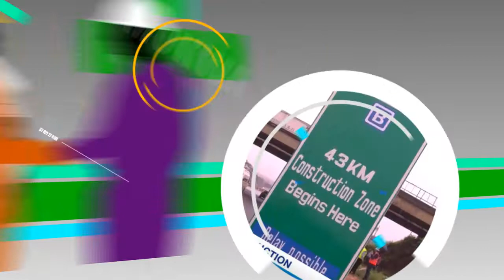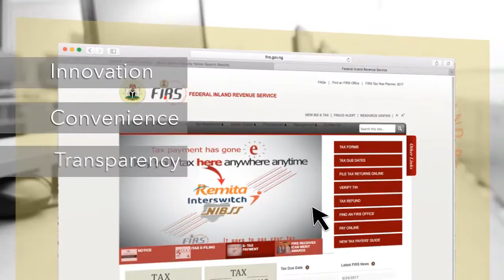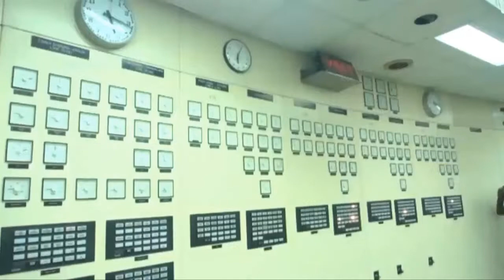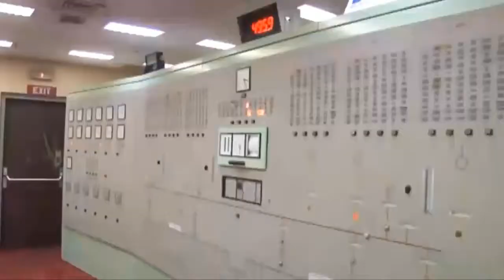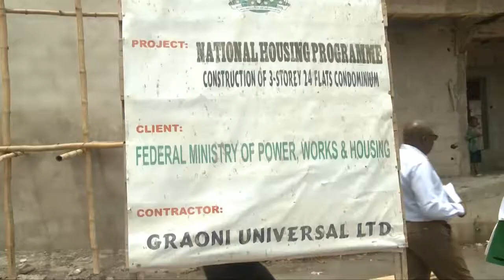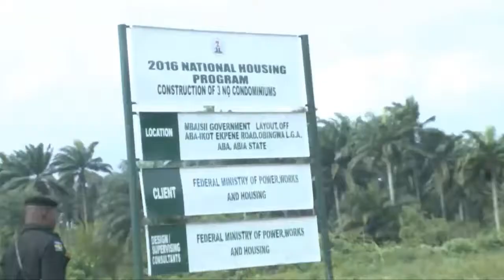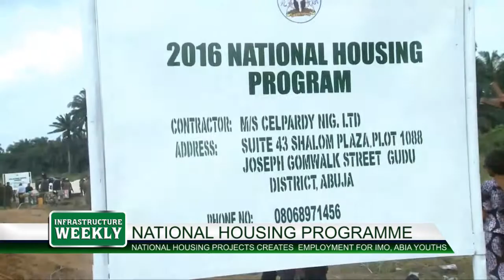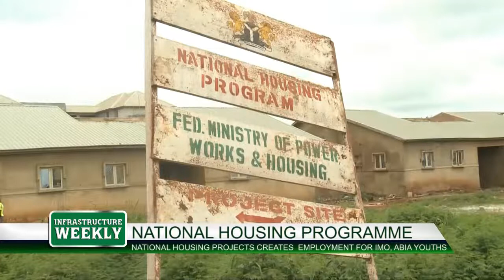infra weekly 26TH June 2018 new